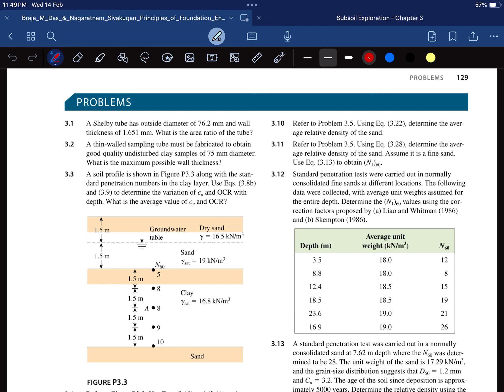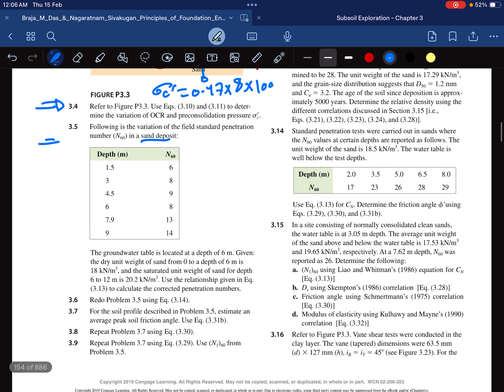Foundation Engineering (Subsoil Exploration Solved Problems Part 1)